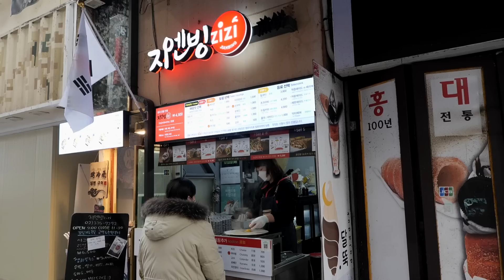홍대 지엔빙 / chinese style cheese egg pancake / korean street food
서울 홍대에 가면 먹을수 있는 지엔빙 - 지엔빙 zizi
chinese style cheese egg pancake / korean street food

지엔빙 기본 (+재료추가, 베이커, 계란, 치즈)
4,500KRW (+2,200KRW)

address
서울특별시 마포구 서교동 홍익로3길 19